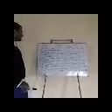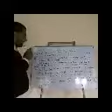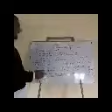18 June 2021